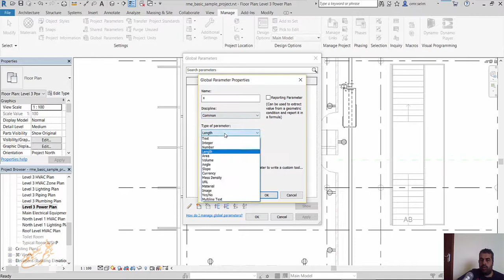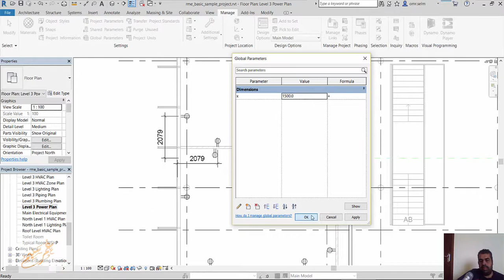Revit 2018 New Feature Enhanced Global Parameters